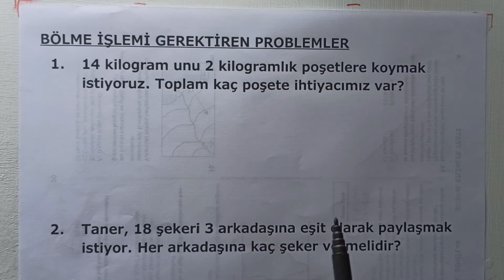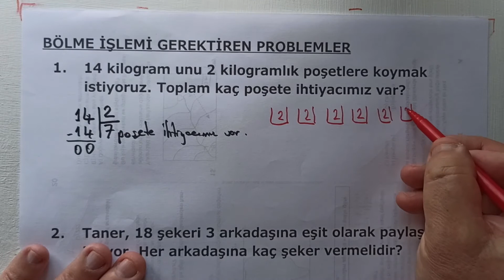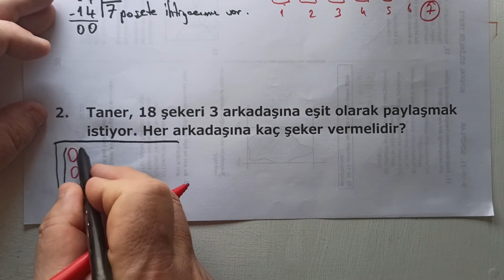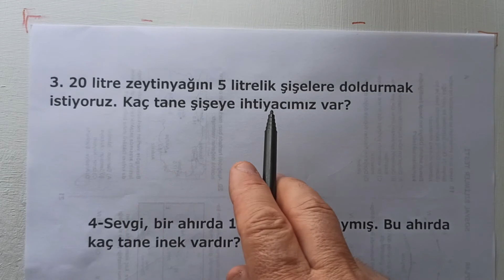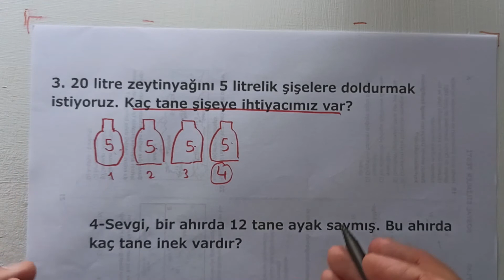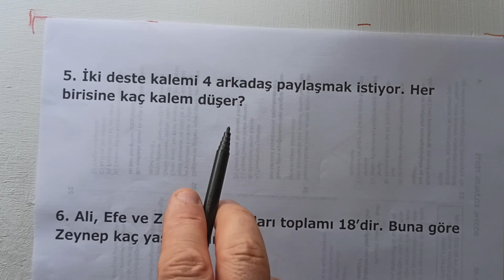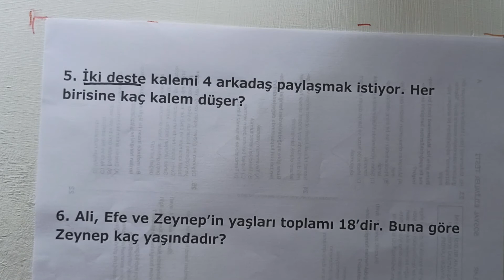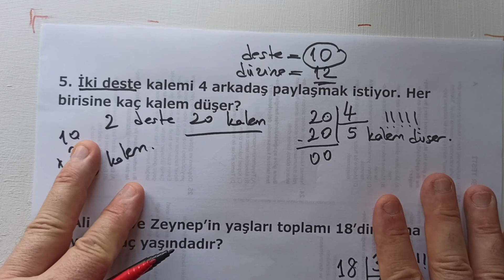2 SINIF BÖLME İŞLEMİ GEREKTİREN PROBLEM ÇÖZÜMLERİ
Sevgili Öğrenciler..
Bu videomda bölme işlemi gerektiren problem çözümleri anlatımını yaptım.
Anlamadığınız yerde videoyu durdurup kendi örneğinizi yapın.Ya da videoyu geri alarak konuyu tekrar izleyebilirsiniz.
.İzlediğiniz videoyu beğenmeyi unutmayın..
2.Sınıf Önceki ders linkleri:
Kesirler Kazanım Değerlendirme
Sevgili Öğrenciler..
Bu videomda kesirler konusu kazanım değerlendirmesi ele alındı..
Anlamadığınız yerde videoyu durdurup kendi örneğinizi yapın.Ya da videoyu geri alarak konuyu tekrar dinleyebilirsiniz.